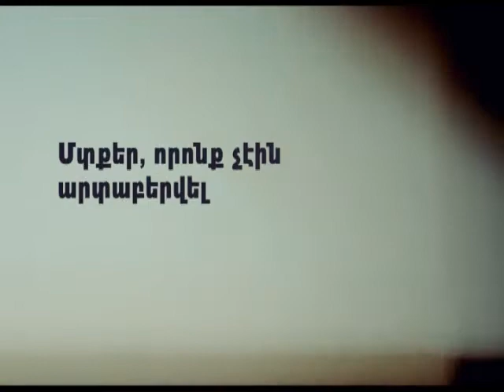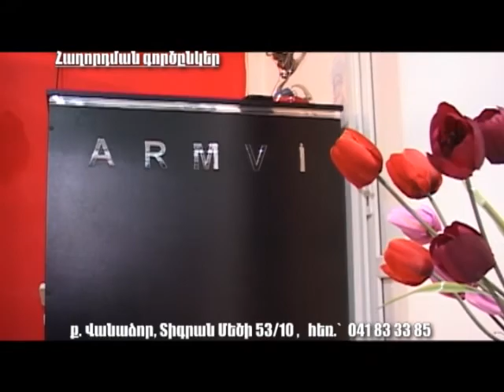Հաջողության գինը. Հռիփսիմե Շահինյան -28 10 2016 1